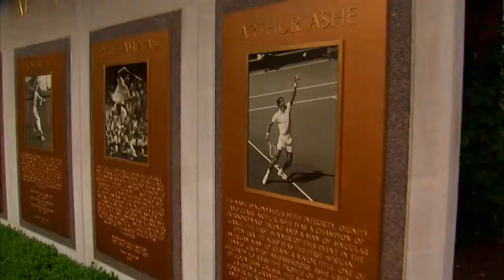Inside the US Open Segment 3